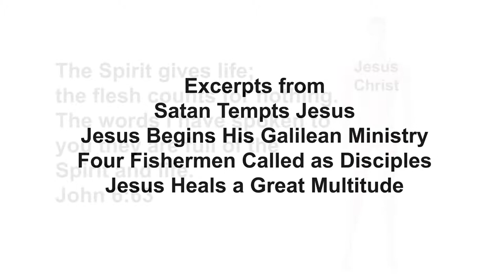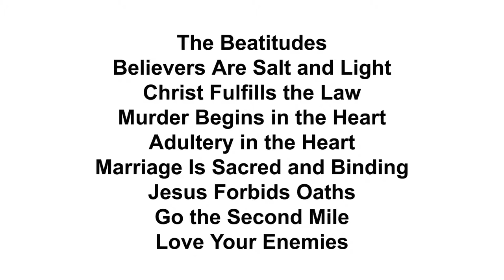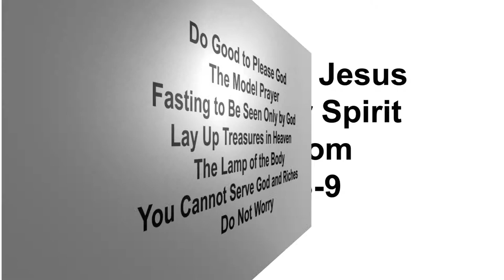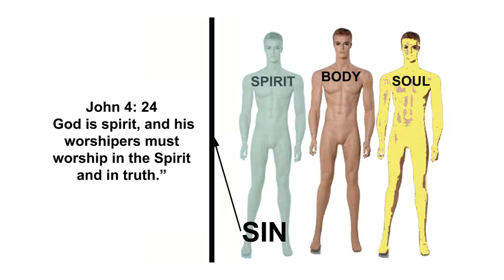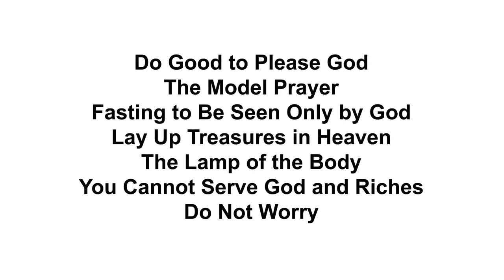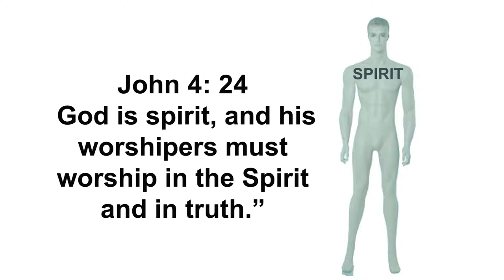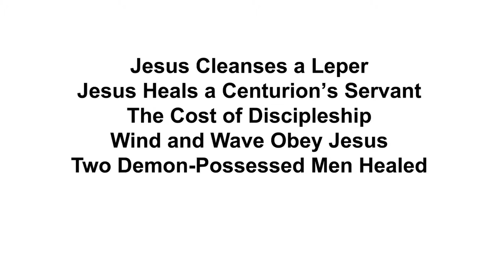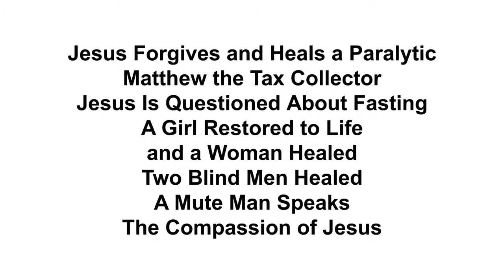The WORDS of Jesus from Matthew to build your Spirit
The WORDS of Jesus to build your Spirit Excerpts from Matthew 3-9
The Spirit gives life; the flesh counts for nothing. The words I have spoken to you, they are full of the Spirit and life.John 6:63